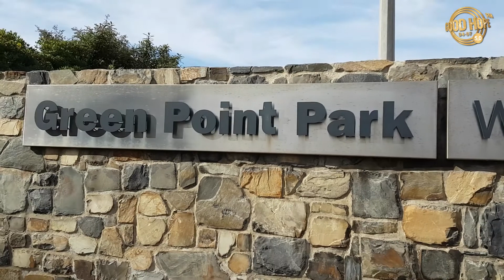The Hustle Never Sleeps: Stan Mars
For the grand part X of the weekly series it was only fitting to have one of the legends in the Good Hope FM radio game let Carissa in on their journey. The Big Stan Mars opens up about coming from humble beginnings to get to where he is now: on prime time radio. He encourages all those on their journey to keep on keeping on.

The Weekly series The Hustle Never Sleeps details your favourite radio presenters journeys in the entertainment field so far and serves as midweek motivation for all those pushing and pursuing their dreams relentlessly.